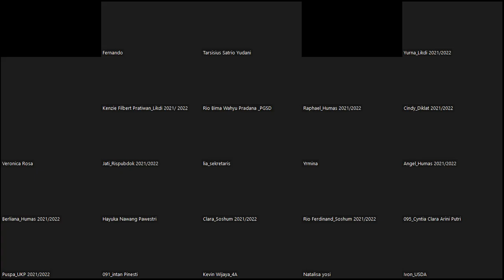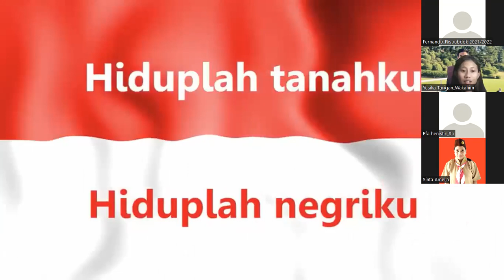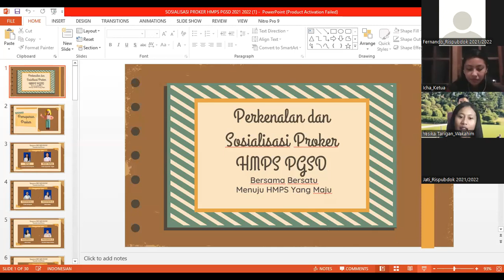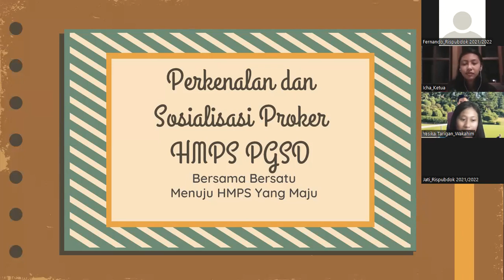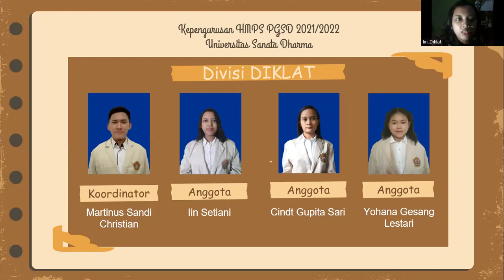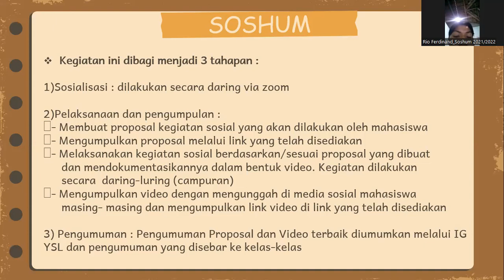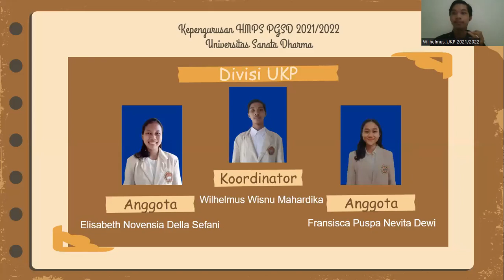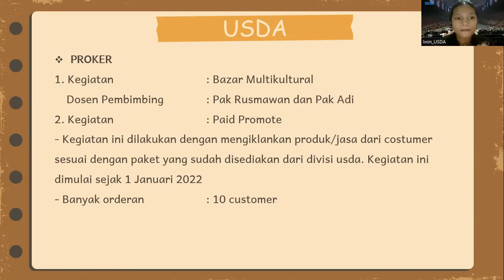PERKENALAN & SOSIALISASI PROKER HMPS PGSD 2021/2022 UNIVERSITAS SANATA DHARMA | 25 Februari 2022